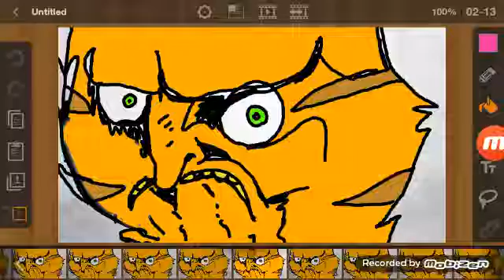What if i told you potato?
Firestar that grumpy cat this is by autumm mom hasnt posted yet. Song fix you by coldplay
What f i told you potato